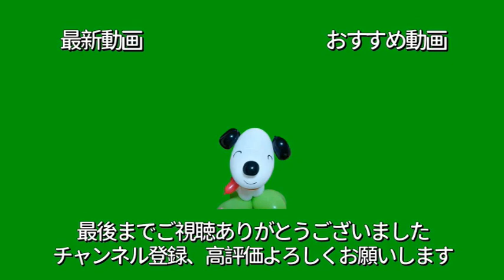バルーンアート購入品13点紹介💛開封動画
ハロウィン、クリスマスに向けて必要なバルーン（不足分）を購入しました。
購入したのは14袋ですが、1袋抜けて13袋ご紹介してます。
ふうせんが購入できるお店はたくさんありますが、
私は、(株)ナランハのオンラインショップで購入しています。
会員特典や送料無料になる金額など、詳細はHPでご確認くださいね。
▶(株)ナランハバルーンカンパニー

▶BGM「ゆりかごのうた」
サックスすずたくさん
ピアノまりぽん